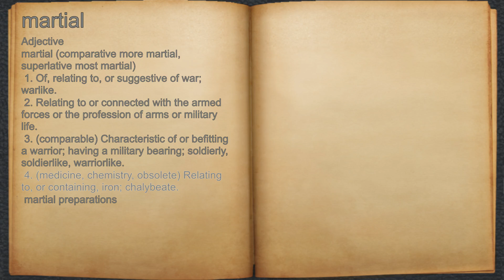What does martial mean?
A spoken definition of martial.

Intro Sound:
Typewriter - Tamskp